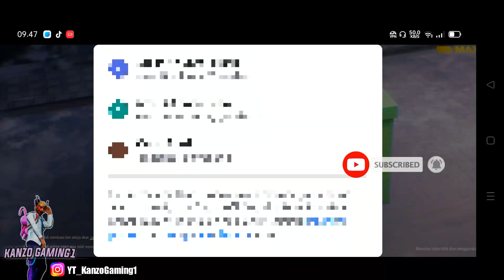CARA PINDAH/MASUK SERVER LUAR NEGERI FF EROPA TERBARU BULAN JANUARI 2022 100% WORK SERVER EROPA FF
🔰FOLLOW INTALGRAM KU
      @YT_Kanzo Gaming1
📱DEVICE: OPPO KENTANG
🎥RECORD: BAWAAN HP
📟EDITTING: KINEMASTER PRO MOD
📽️EDIT THUMBNAIL: PIXELLAB

cara login server luar pakai facebook, cara ganti server ff ke server eropa 2022, cara login ff akun server eropa 2022, Cara Pindah server ff,
cara pindah server free fire tanpa buat akun baru
cara pindah server ff ke singapura tanpa ganti akun